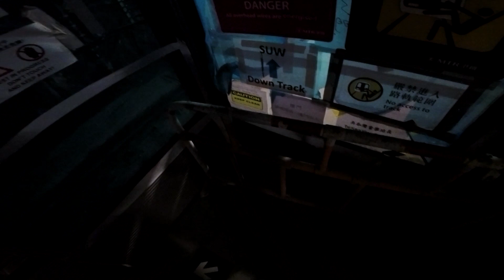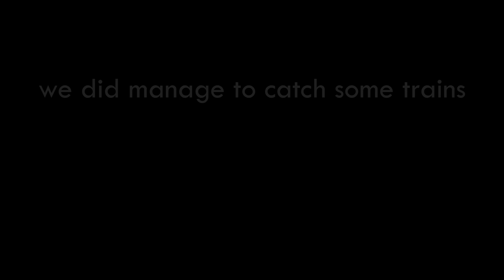Trespass Session ep. 1: HONG KONG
This ain't even half of the things we did in HK, but you get the idea. Rooftopping and exploring tunnels in this city had been a dream for me since I started, had to wait over 4 years but it finally came true. Enjoy.

Featured in the video:
-dr.howser